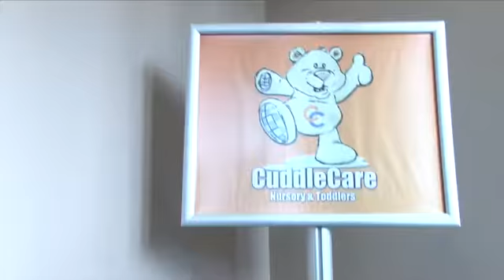Bahamas Harvest Church Unleashed Conference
Pastors & Church Volunteer Conference